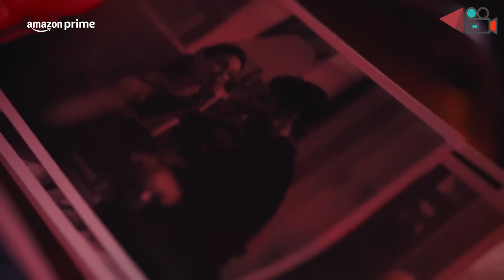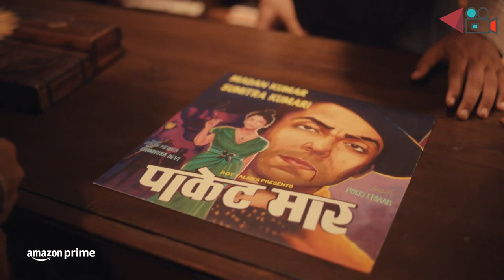Jubilee - Golden Age of Indian Cinema (Bollywood) | Prime Video